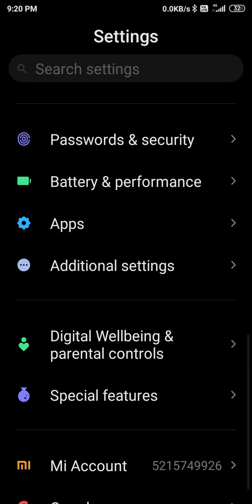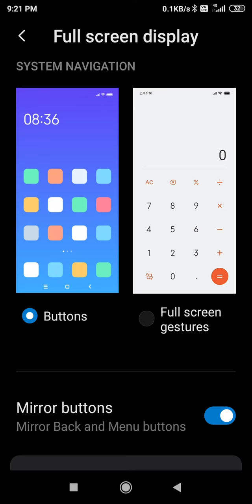Button not show in mobile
Three button problem